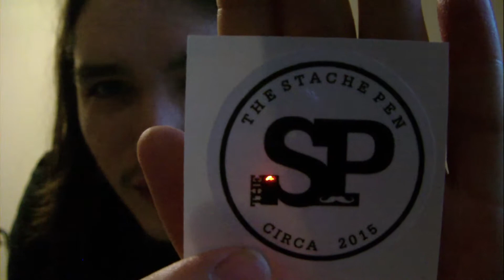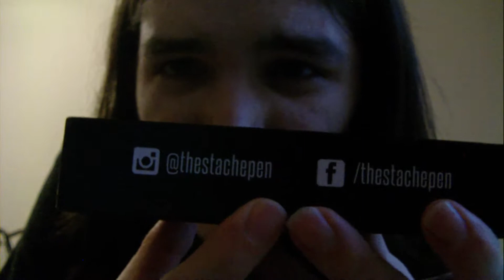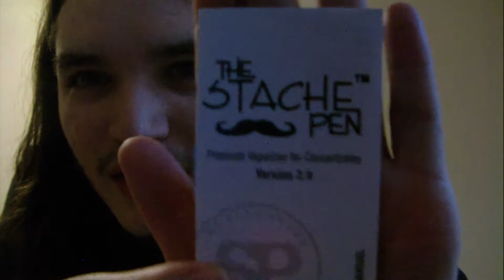UNBOXING THESTACHEPEN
TheStachePen.com